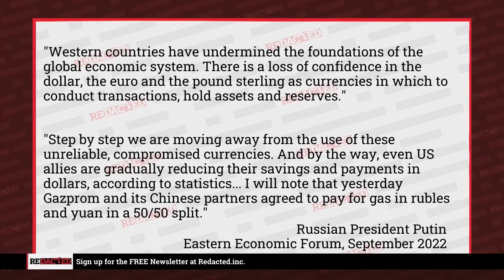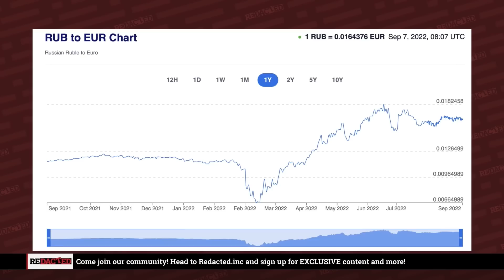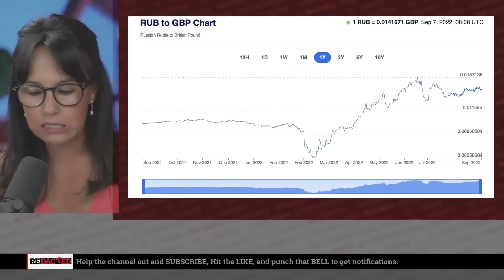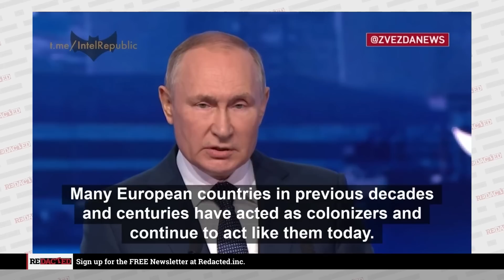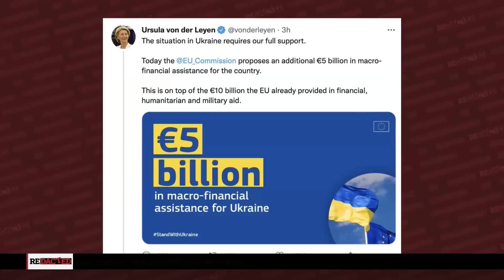Putin just DESTROYED the WEF and NATO in this speech | Redacted with Natali and Clayton Morris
Russian President Vladimir Putin spoke at the Eastern Economic Forum and accused the West of playing games of deception with sanctions that not only harm themselves but also the poorest nations. He warned that food problems will only exacerbate and “turn into a never-before-seen humanitarian catastrophe.”

💰 moomoo Open and Deposit to get up to 13 FREE stocks valued up to $32,000 and